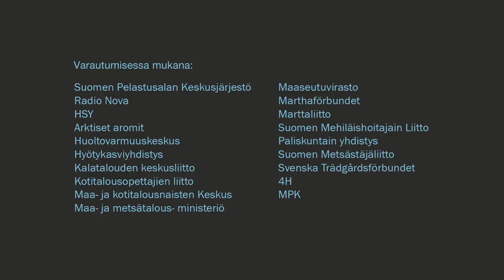Minna Kuukka pulassa - entä jos sähköt katkeavat?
Entä jos sähköt katkeaisivat? Kuinka montaa päivää Sinä pärjäisit? Katso video ja voita Suomen Pelastusalan Keskusjärjestön tarjoama Alkusammutus AS1-kurssi.

Rajuilma iskee kotikaupunkiisi, miten selviydyt? Miten ääriolosuhteisiin kannattaa varautua kotona? 22.4 vietetään Urbaanin selviytymisen päivää, joka pidetään Lasipalatsin aukiolla.